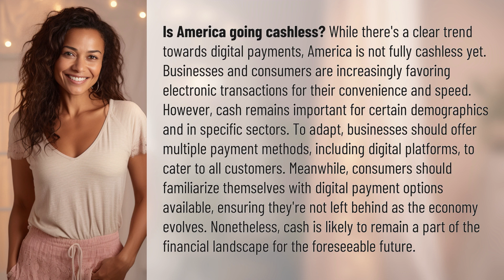Is America going cashless?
Is America Going Cashless? The Truth Revealed 👉 America Going Cashless? 👉 Discover the truth about America's journey towards a cashless society. While digital payments are on the rise, cash still plays a significant role. Find out how businesses and consumers can adapt to this changing landscape and ensure they stay ahead in the evolving economy.

Laura S. Harris (2024, February 11.) Is America going cashless?
    🌐 AskAbout.video